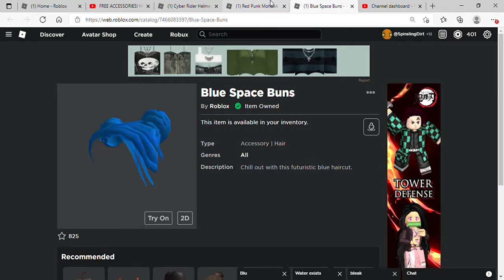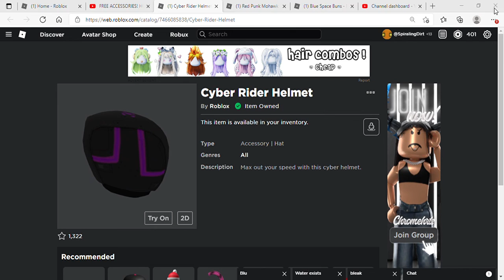Free 3 items! (Roblox free stuff) (You have to go to the Loubu launch party to get it now)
So yes they are free but I already have all 3 of them so i'm just posting this